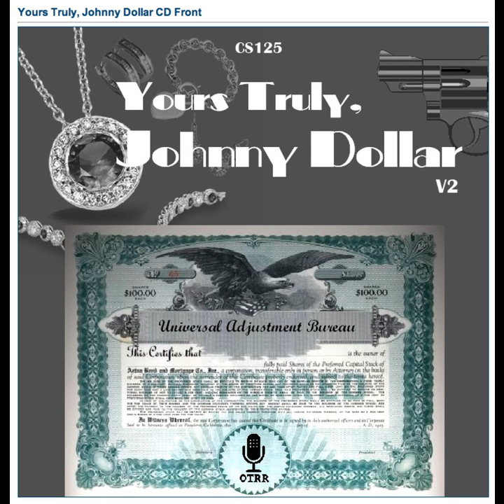Yours Truly, Johnny Dollar - 580119 570 The Eleven O'Clock Matter [AFRTS]